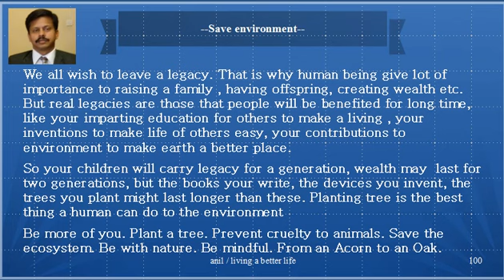Save environment for living a better life